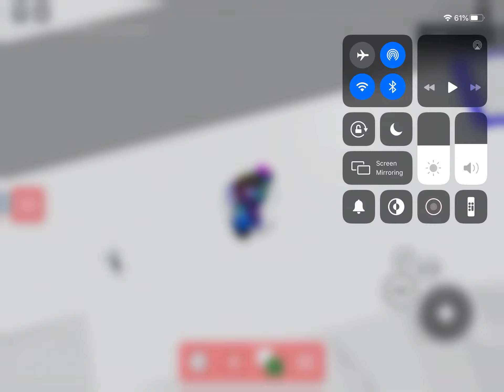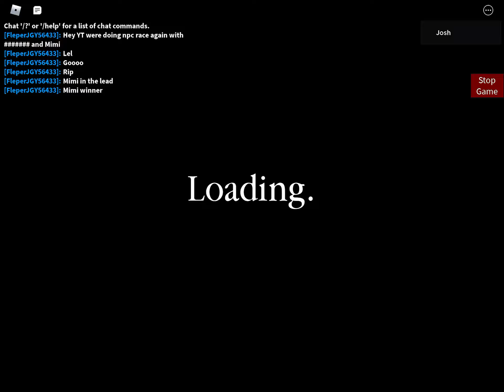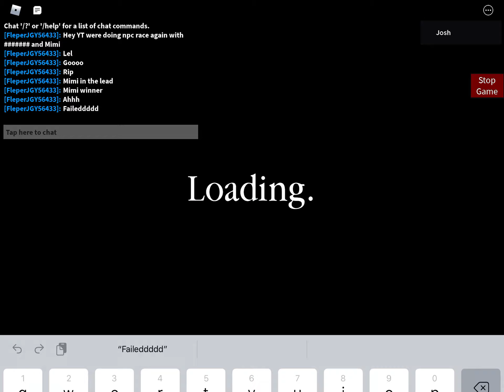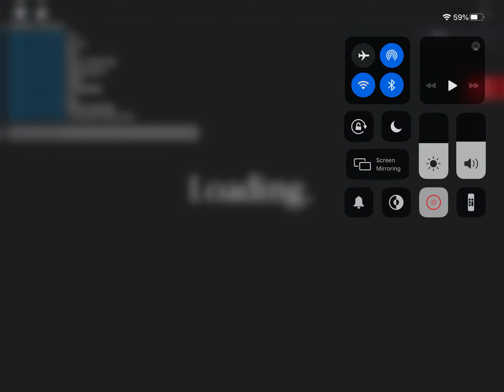Npc Race In Roblox Piggy Build mode also Mimi and girraffy race too